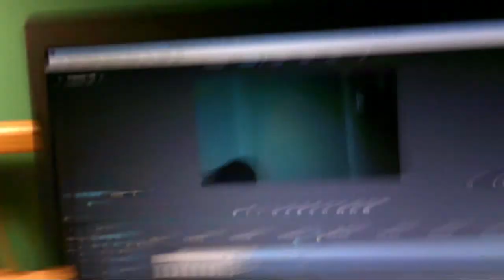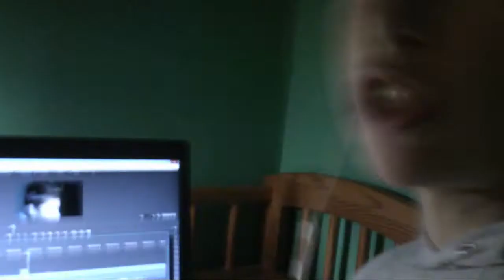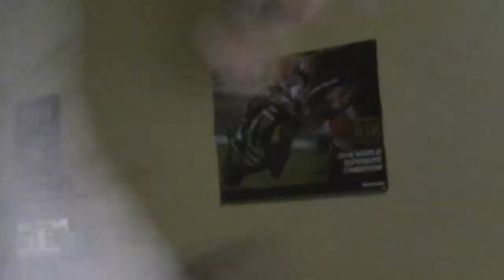WTF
Merci

Vive Youtube